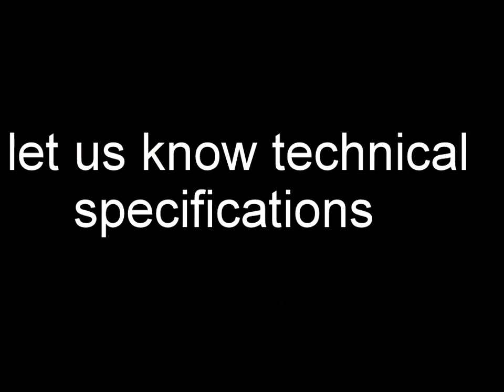Lamborghini Aventador S Launched In India Priced At ₹ 5.01 Crore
The Aventador S is the sharper and more powerful version of the coupe
Power on the Aventador S has increased by 40 bhp
0-100 kmph comes in 2.9 seconds on the Lamborghini Aventador S